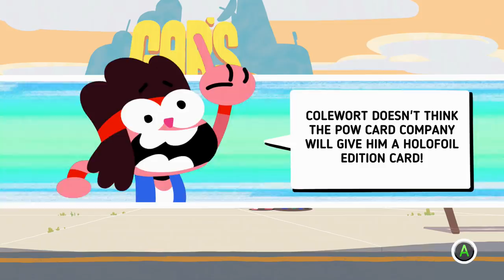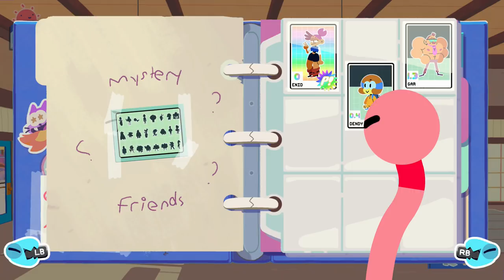OK K.O.! Let's Play Heroes - The Final Chore is to Give Mom a Big Hug (Xbox One Gameplay)